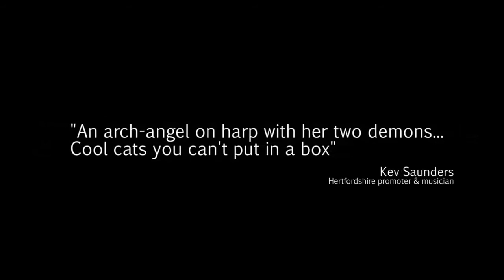An introduction to Schrödinger's Strings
A short introduction to who Schrödinger's Strings are and what we do.